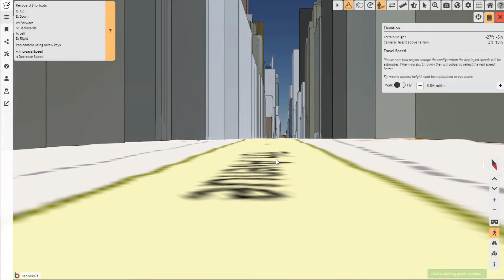GEOMIFY HOW TO - Change between walk & flight mode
Learn how to explore terrain, cities and buildings in walk & flight mode.